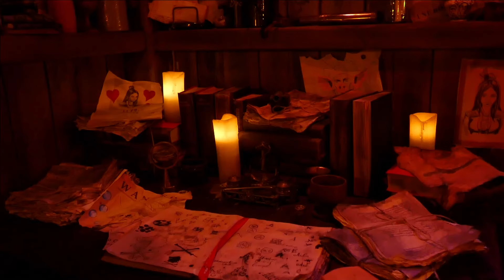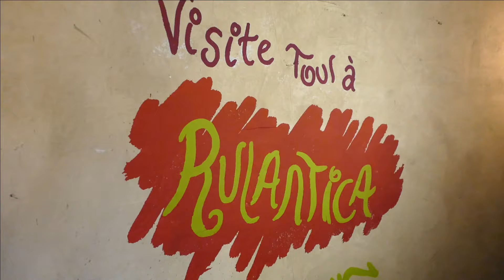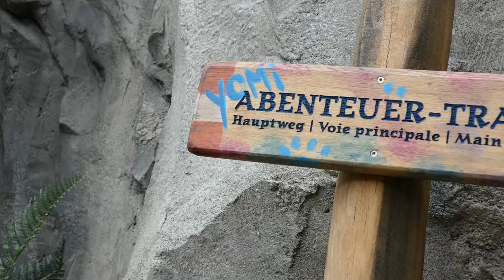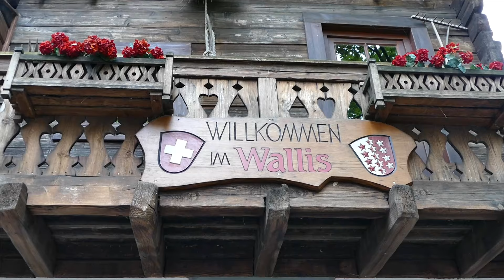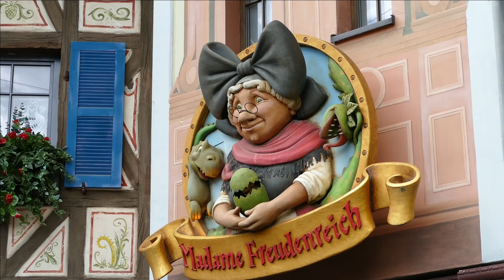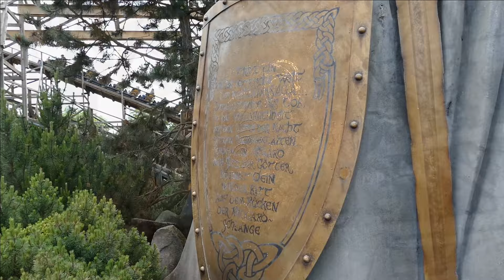LES NOUVEAUTÉS À EUROPA-PARK EN 2024 ! (Voltron, Alpen Express,...) Vlog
▁ ▂ ▃ INFOS ET LIEN(S) ▄ ▂ ▁

Aujourd'hui on se retrouve pour une toute nouvelle vidéo a EuropaPark ou je fait un tour du parc avec les différentes nouveautés tel que Voltron, La vallée des diamants,... .

Si vous avez des questions ou des suggestions, rendez-vous en commentaire !

♬ MUSIQUES UTILISÉES ♬

Coco Mademoiselle by Peyruis
 / peyruis

Eternals by Alex-Productions
 / alexproductionsmusic

Mystery by GalaxyTones
 / galaxytones

Whisper - jiglr
 / jiglrmusic

   / sappheiros
Music powered by BreakingCopyright: